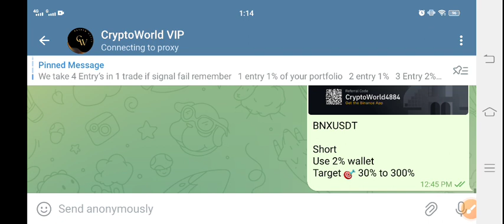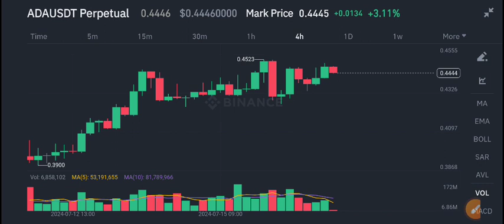Cardano ADA News Today! ADA Price Prediction update